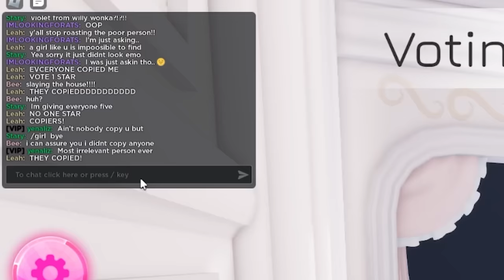SABOTAGING PLAYERS IN DRESS TO IMPRESS...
♡Use my Starcode LEAHASHE at checkout when buying Robux! Using my starcode directly supports me!